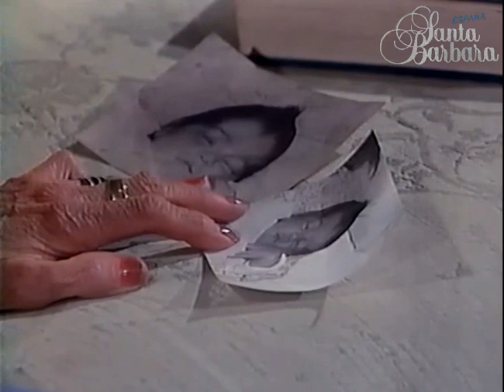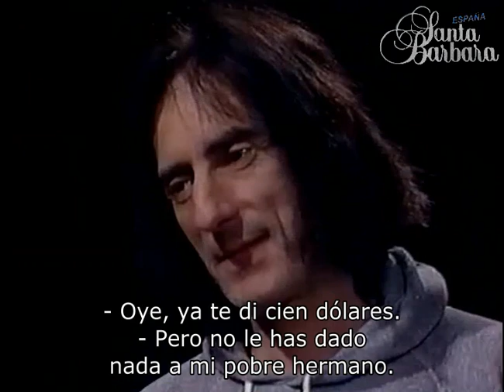Santa Bárbara 363. "Feliz Año 1986".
Emitido en EE.UU. el 31 de diciembre de 1985. En versión original con subtítulos. Últimos 9 minutos con doblaje de España.

"Nochevieja. La fiesta de compromiso de Kelly y Nick en el local de Buzz. El "chantajista" asusta a Eden en la habitación de CC. Minx le explica a Brick como cambió a los bebés. Cruz y Santana buscan a Gina y Brandon en varios moteles. Kirk regresa de su falso viaje".